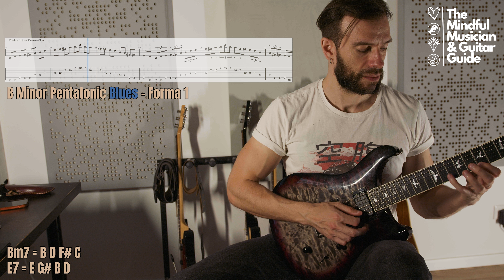CUM SA FOLOSESTI GAMA B MINOR PENTATONIC BLUES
Salutare!

In video-ul de astazi, iti propun sa exploram gama minora pentatonica de blues si posibilitatier ritmice in frazare, atunci cand o parcurgi cu optimi, trioleti sau saisprezecimi si daca vrei sa exersezi toate cele 5 pozitii impreuna cu mine, avand tabulaturi si negativ, le gasesti pe toate in video-ul de mai jos, pe contul meu de Patreon:

...si daca ai invatat ceva din acest video, te rog sa ii dai un like, sa te abonezi la canal

Daca te intereseaza TOT CE AI NEVOIE SA STII CA SA TE POTI FOLOSI CU SUCCES DE TEORIA MUZICALA, sau CUM SA ITI SETEZI OBIECTIVELE MUZICALE,  alaturi o diagrama clara cu notele pe griful chitarei, sau cum sa iti setezi, sa masori si sa iti atingi obiectivele muzicale, le poti descarca de aici:

Daca vrei sa fii la curent cu activitatea mea, in afara de acest canal, ma gasesti pe toate platformele de mai jos si te invit sa ma urmaresti:

Multumesc si ne vedem in videoclipul urmator!

Cosmin/ MM&GG